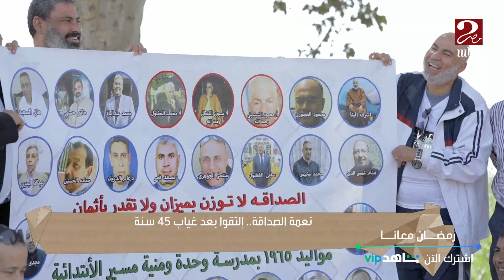لحظات سعادة لأصدقاء اتقابلوا مع بعض بعد 45 سنة غياب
MBC MASR2 ON SOCIAL:
ممكن تتابع كل اللي فاتك  على شاهد